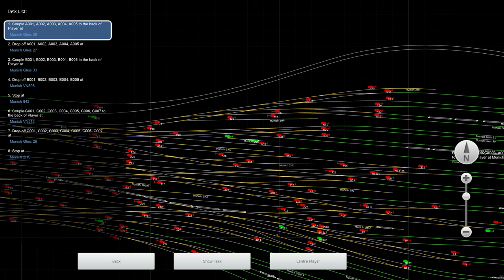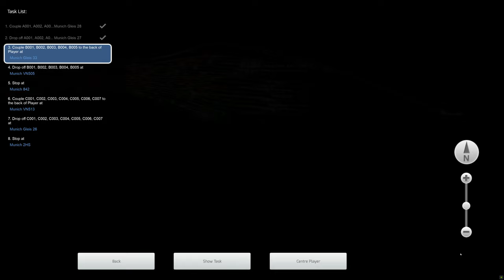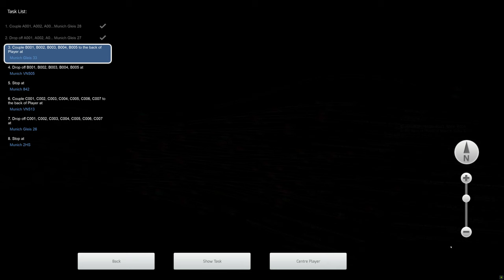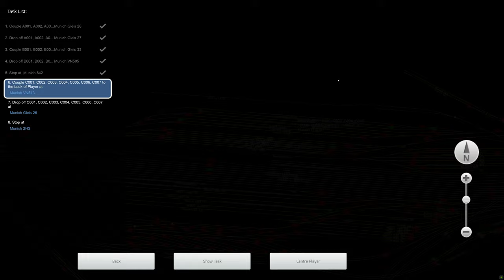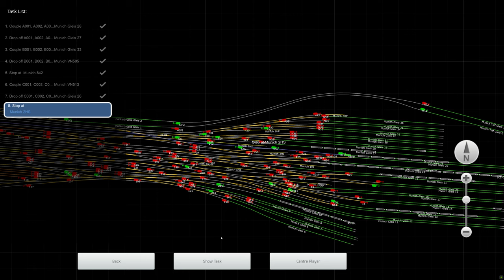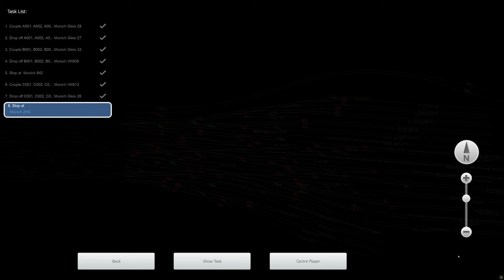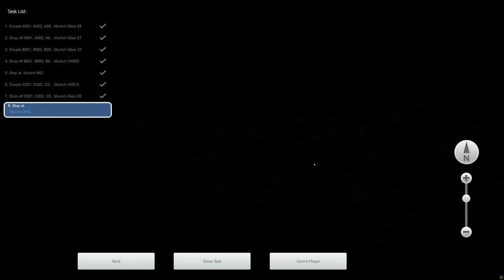Train Simulator Classic - [DBAG Class 294] - FHPG-Munich-003 Shunting At Munich - 4K UHD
Route: Munich to Augsburg
Loco: DBAG Class 294 Railion
Scenario: FHPG-Munich-003 Shunting At Munich (Workshop)

3840x2160 4K UHD native gameplay.